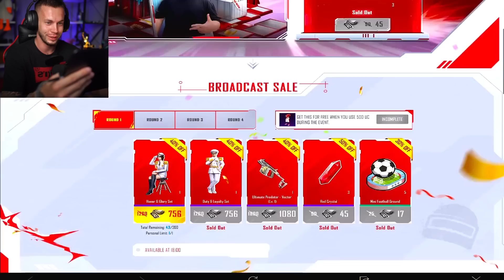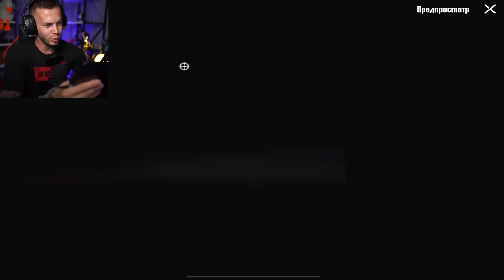DBS НЕ КОНТРИТСЯ! | PUBG MOBILE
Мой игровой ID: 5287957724